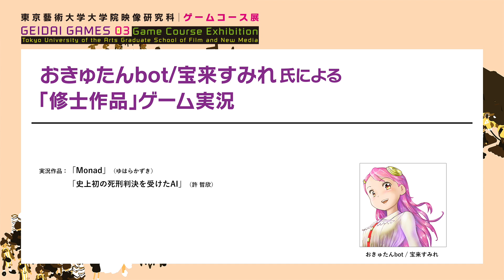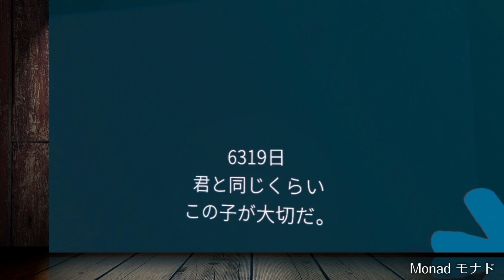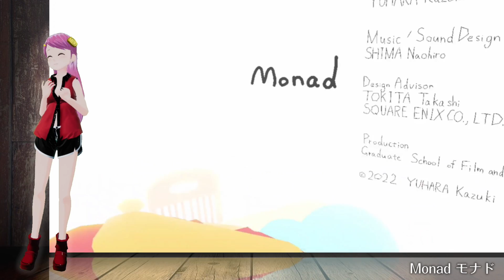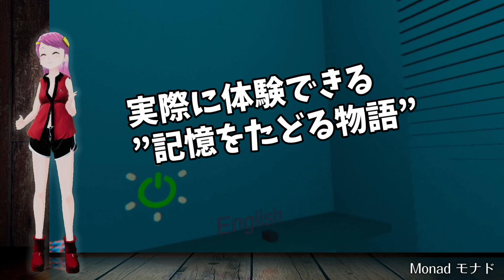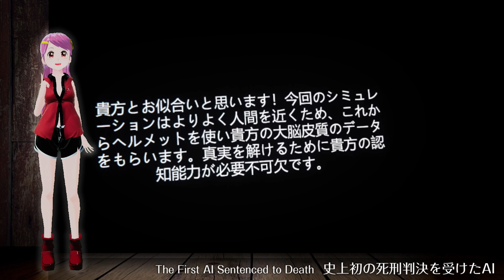VR・メタバースガイド おきゅたんbot/宝来すみれ氏による「修士作品」ゲーム実況 OcutanBot/Sumire Hourai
「Monad」「史上初の死刑判決を受けたAI」
“Monad” “The First AI Sentenced to Death”

東京藝術大学大学院映像研究科ゲームコース展
GEIDAI GAMES 03